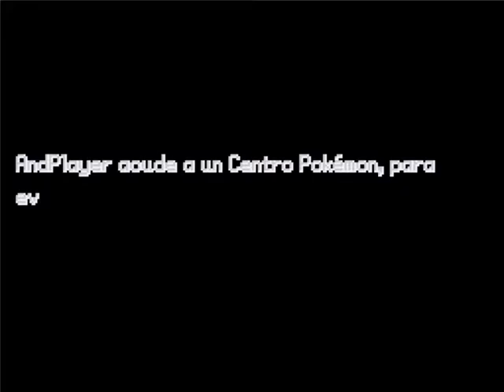Pokémon Iberia Parte 67/102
Parte 67 de Pokémon Iberia.